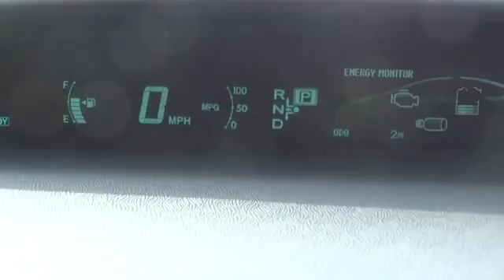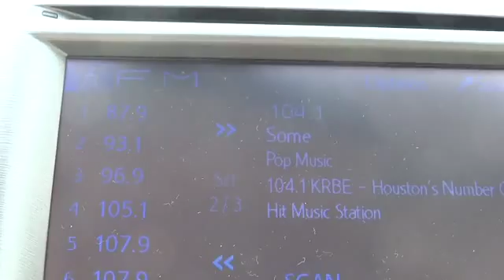2014 Toyota Prius Conroe, The Woodlands, Spring, Tomball, Houston 765318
Gullo Toyota
500 I-45 South